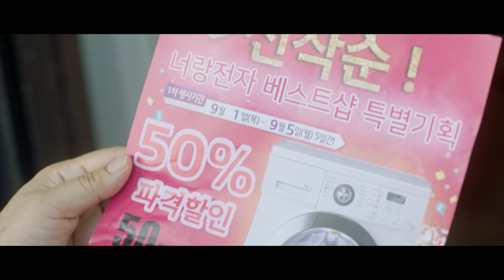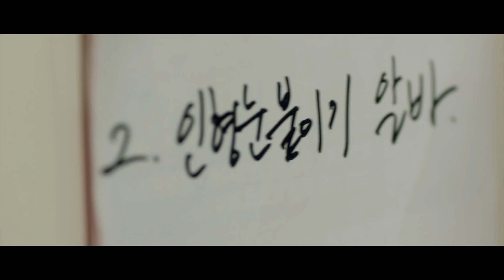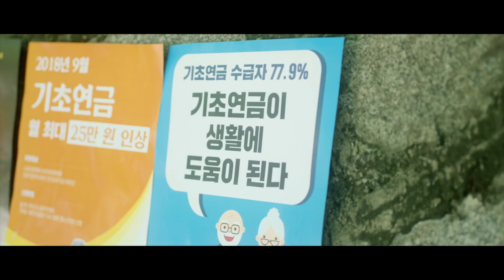세탁기는 내가 살게 알바는 누가 할래?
세탁기는 내가 살게
알바는 누가할래?

1:31 반전 개터졌닼ㅋㅋㅋㅋㅋㅋㅋ